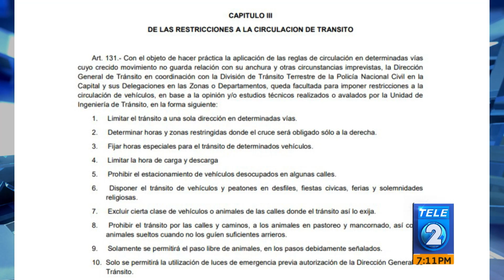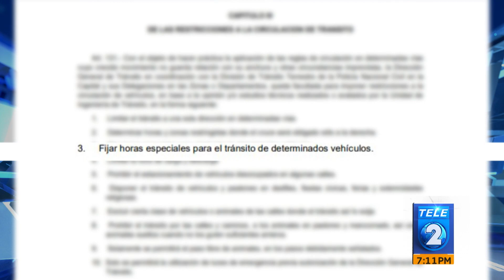Horarios transporte de carga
La semana pasada, una rastra derribó un poste del tendido eléctrico en la colonia San Benito, provocando un caos vehicular en la zona durante varias horas.

Al respecto, el transporte de carga tiene un horario específico para circular en el Área Metropolitana de San Salvador por lo que es importante revisar la normativa al respecto y las sanciones que acarrea irrespetarla.